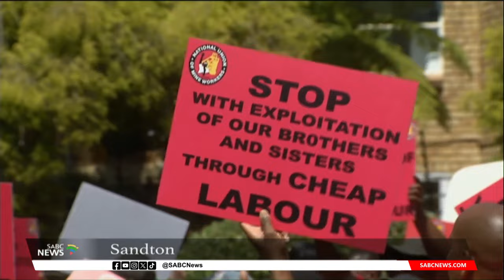Seriti Klipspruit Colliery workers facing job uncertainty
More than 600 workers at Seriti Klipspruit Colliery in Mpumalanga are at risk of losing their jobs. The company has served the National Union of Mineworkers with a Section 189 notice, of its intention to retrench. This has prompted NUM members to march to the company's offices in Sandton, to hand over a memorandum.